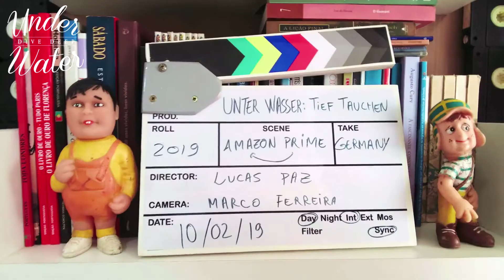Filme "Under Water: Dive Deep" na Alemanha?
É verdade! A partir de hoje, alemães e todos os países que tem o alemão como língua materna já podem assistir o filme com legendas germânicas! Espalhe pros seus amigos

Under Water: Dive Deep" now on Germany

Dieses surrealistische Drama erzählt Sii's fantastische Reise, um denTod ihres im Meer ertrunkenen Sohnes zu verarbeiten. Sie geht gerade dort schwimmen, wo er ertrank. Dort begegnet sie fantastischen, absonderlichen Figuren, die jeweils ein von ihren unterschiedlichen Lebensmotiven und inneren Schwächen tragen. Sie helfen Sii dabei, mit ihrem Verlust umzugehen und weiter zu machen.

Watch Now:

This surreal drama chronicles Sii's fantastic journey to deal with her son's untimely death at sea. She returns to the place where he drowned and goes for a swim. Drown or Sail? She encounters fantastic and quirky characters, each one with their own different life issues and inner flaws, that will help her in an unusual way to cope with her loss and find reasons to move forward. Dive Deep.